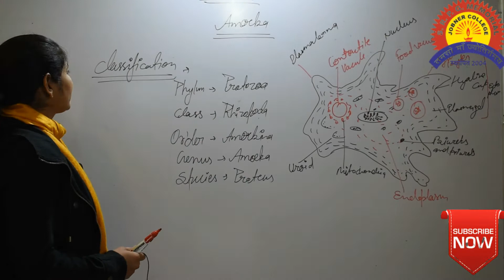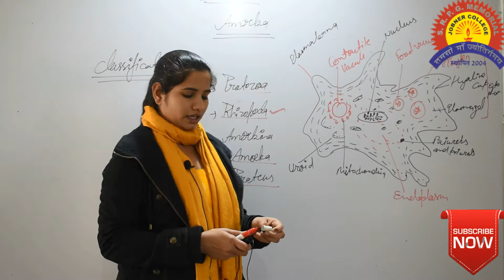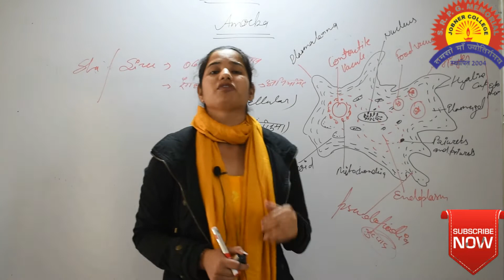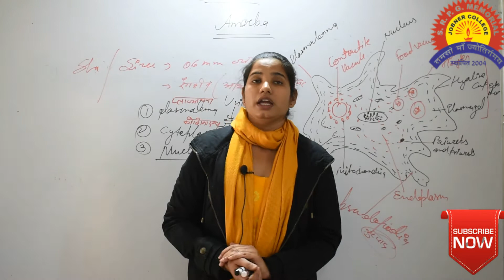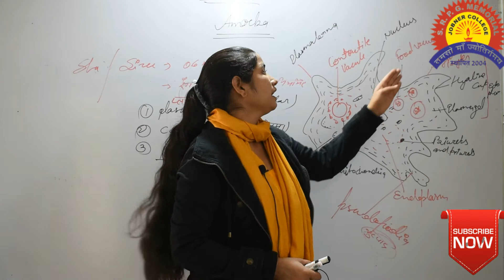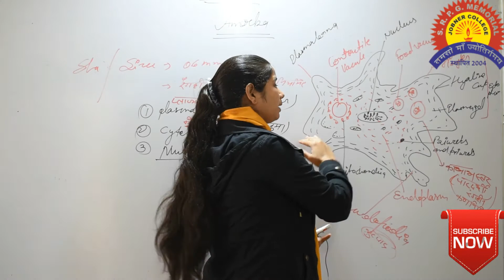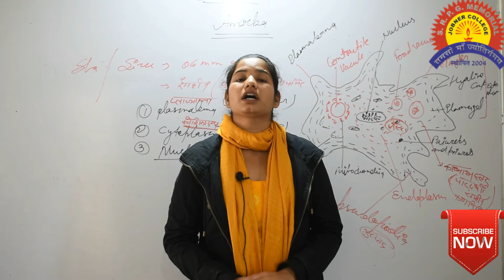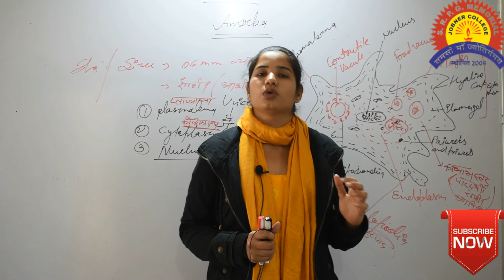Morphology of Amoeba